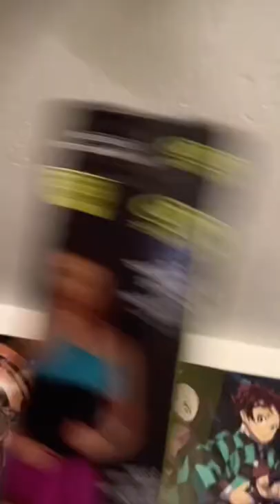Trying on a womens 5 ZIPPER waste trainer￼